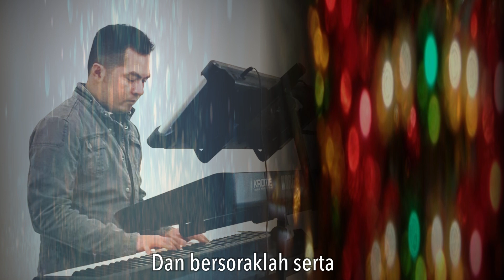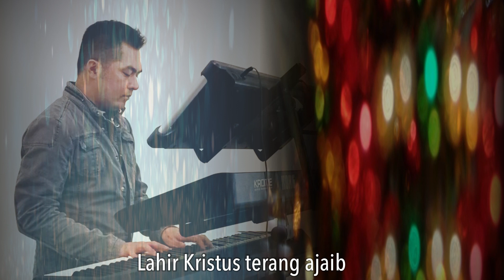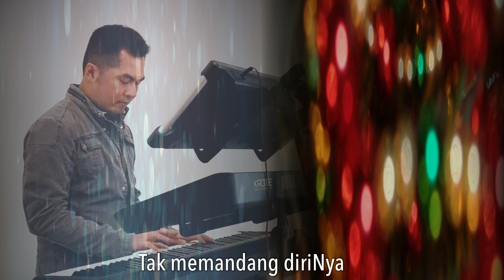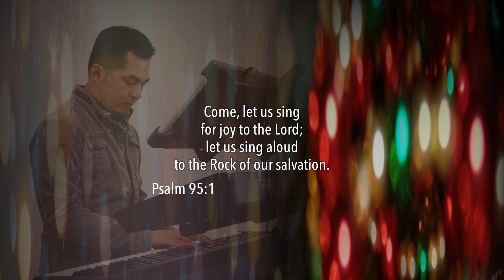Gita Sorga Bergema - O Come Let Us Adore Him - Instrumental (Covers)